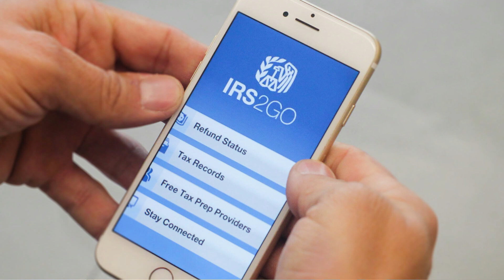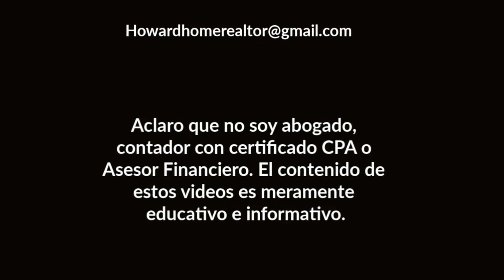ÚLTIMAS NOTICIAS!!! CUARTO Cheque de Estímulo | Howard Melgar